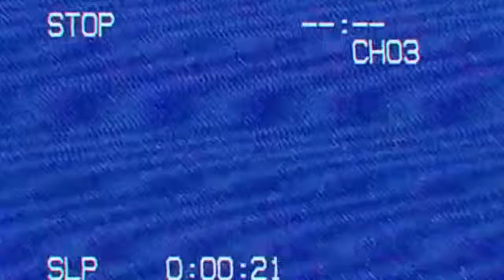THE CARNIVORE DIET GIVES ME GAINS !